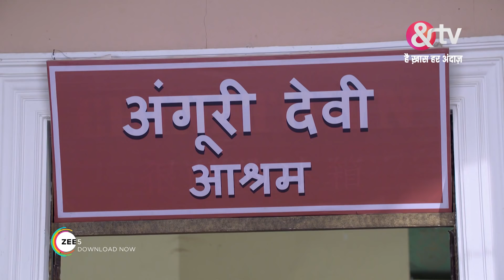Teeka, Tillu, और Malkhan ने ली Angoori Devi Ashram में Entry | Bhabi Ji Ghar Par Hai | &TV